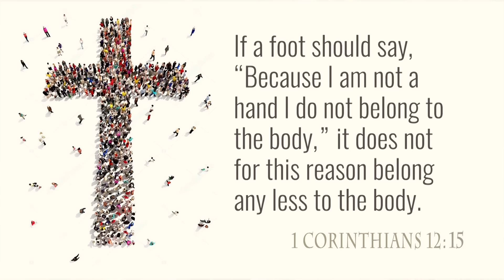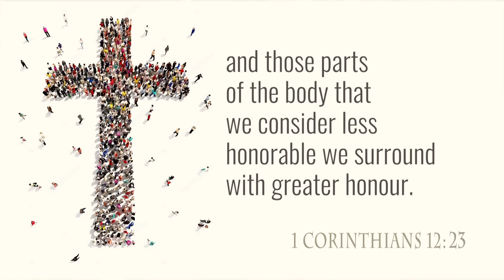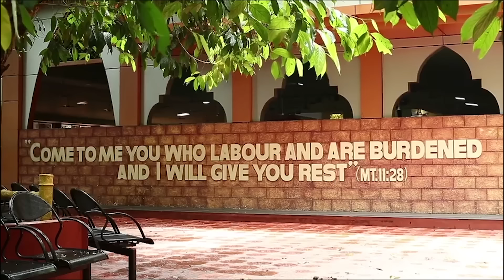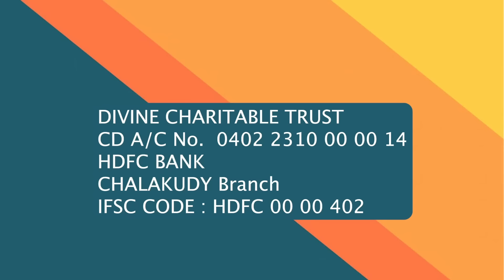The Rule for Miracles | 14 November | Sunrise with Jesus | Divine Goodness TV